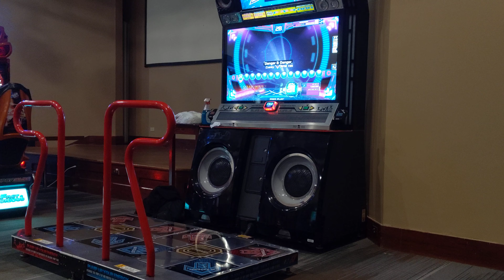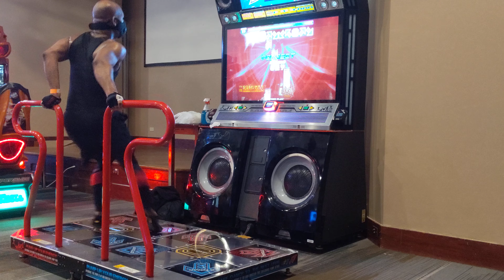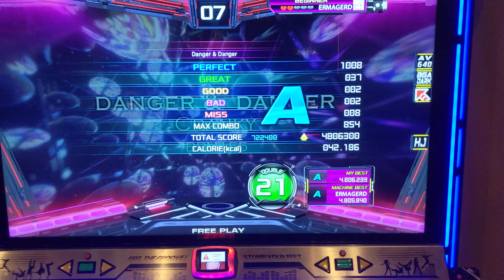[Pump It Up XX] Danger & Danger D21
Player: Erma
Judge: HJ
Grade: A